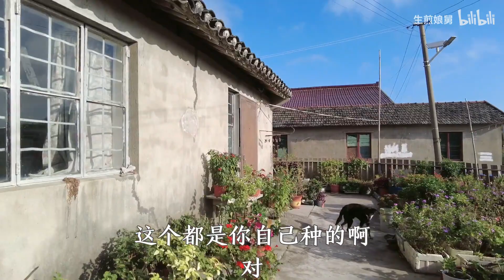上海农村全国最好，人人都有钱拿